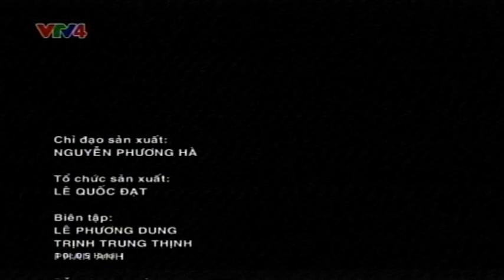Bản tin thời sự Tiếng Việt 10h - 18/06/2016